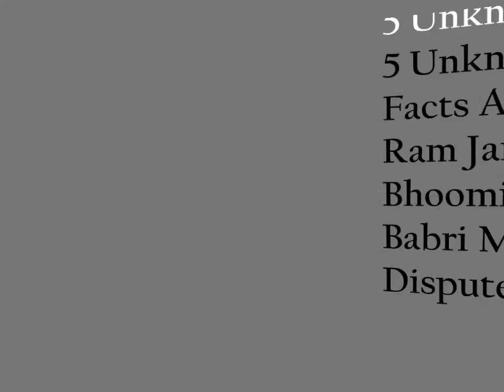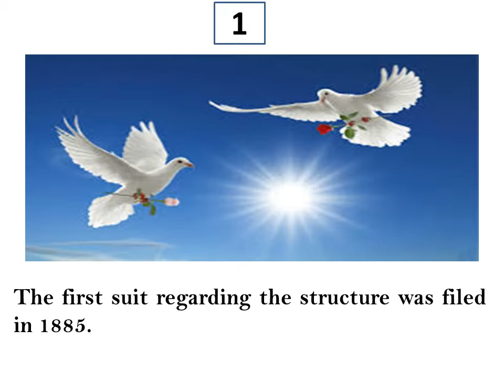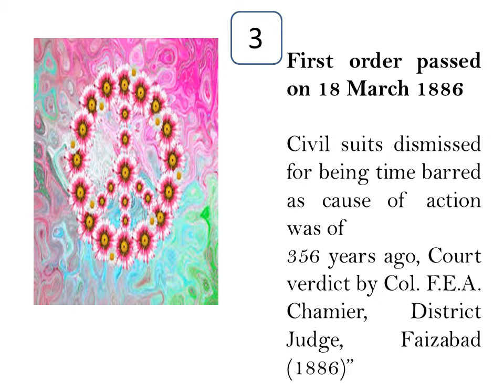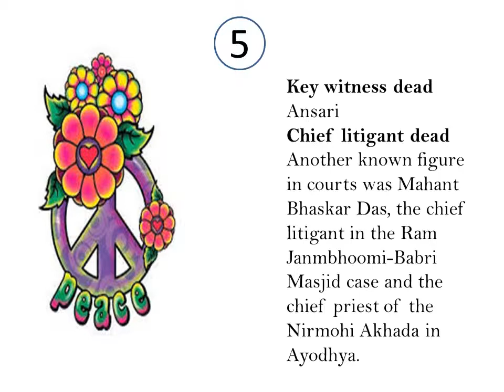5 रोचक बातें राम जनम भूमि बाबरी माजिद केस के बारे में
No intention to offend or hurt any religion its all about legal facts.
1- Ayodhya's Babri Masjid-Ram Janmabhoomi got its first reference as dispute in 1855 by a Faizabad court official, named Hafizullah.
2- In 1855-56, a religious denomination - the Nirmohi Akhara - affiliated to Vaishnav sect filed a case staking first legal claim on the disputed land, identifying it as the birthplace of Lord Ram.
3- In 1949, the Faizabad civil court order came which stated, "all the three sets of parties, i.e. Muslims, Hindus and Nirmohi Akhara are declared joint title holders of the property/premises in dispute to the extent of one third share each for using and managing the same for worshipping."
4- Exactly 61 years later on September 30 in 2010, the Allahabad High Court delivered another judgment almost on the same line. The high court ruled that the 2.77 acres of disputed land be divided into three equal parts among Ram Lalla Virajman, represented by the Hindu Mahasabha for the construction of the Ram temple, the Sunni Waqf Board and the Nirmohi Akhara.
5- WHAT HAPPEN IN SUPREME COURT
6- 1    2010: In December, the Akhil Bharatiya Hindu Mahasabha and the Sunni Waqf Board moved the Supreme Court challenging the Allahabad High Court judgment.
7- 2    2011: In May, the Supreme Court stayed the high court order tri-partitioning the disputed land at the Babri Masjid-Ram Janmabhoomi site in Ayodhya. The Supreme Court directed to maintain status quo at the disputed site.
8- 3.  The Supreme Court bench also stated that the Allahabad High Court order was a surprise as none of the parties had sought partitioning of the disputed land.
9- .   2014: The oldest litigant in the Ayodhya dispute case and one of the seven main Muslim petitioners, Mohammad Farooq died in December.
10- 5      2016: The Supreme Court allowed BJP leader Subramanian Swamy in February to appear in the case a party. He was allowed to plead for construction of a Ram temple at the site where Babri Masjid was standing before it brought down on December 6, 1992.
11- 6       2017: On March 21, the then Chief Justice of India JS Khehar asked the parties to settle the matter out of the court through negotiations.
12- 7      On August 8, the Uttar Pradesh Shia Central Waqf Board came into the picture almost out of nowhere. The Shia Board told the Supreme Court that it had the legal claim on the disputed land saying that the builder of the Babri Masjid, Mir Baqi, was a Shia.
13- The Shia Board has been a party to the title suit since 1989 - after having been removed in 1946 by a Faizabad court order - also favoured construction of a Ram temple at the site of demolished Babri Masjid. The Sunni Waqf Board is not ready to accept the position taken by the Shia Board.
14- 9. On August 11, the Supreme Court scheduled the final hearing of the title suit on December 5, a day to 25th anniversary of the demolition of the Babri Masjid. On December 5, a special bench of the Supreme Court comprising CJI Dipak Misra and Justices Ashok Bhushan and Abdul Nazeer heard the case.